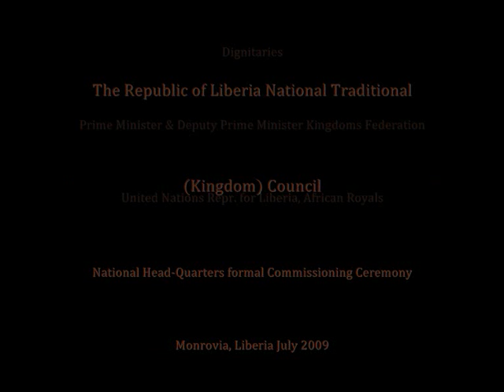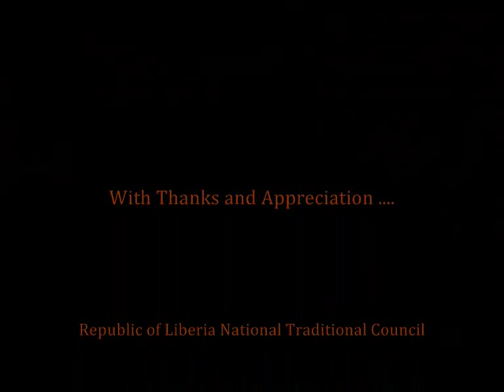African Kingdoms: PART 5 HIM Empress SHEBAH 'Ra Presentation of Symbol to Liberian President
HIM Empress Shebah 'Ra - Queen Shebah III presentation of Kingdoms Symbol to the President of the Republic of Liberia at Commissioning of the National Traditional (Kingdoms) Council the first such in Liberia in over164 years, as such a historical ceremony and occasion that was attented by H.I.M Empress Shebah 'Ra - Queen Shebah III and H.E President Mme. Ellen Johnson-Sirleaf of Liberia both the Guest of Honor, members of Government, Diplomatic Corps, UN, World Bank, African Kingdoms Federation Prime Minister and Deputy-Prime Minister Ecowas Governments, African Throne Royals and Chiefs from Ghana, Nigeria, Sierra Leone, Guinea... The Nubian-Kushite Ga Lines Imperial Empress of the House of 'Ra - Asere Kpakpatsewe Royal House (Yoomo Guatele) and Queen of several Thrones is popularly referred to with the Queen titles in stead of the higher Imperial title of Empress.